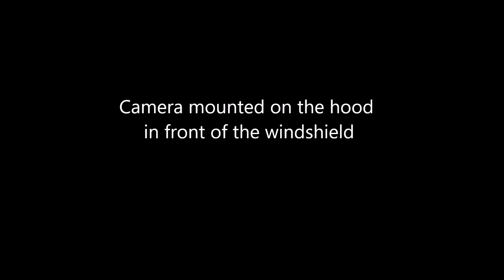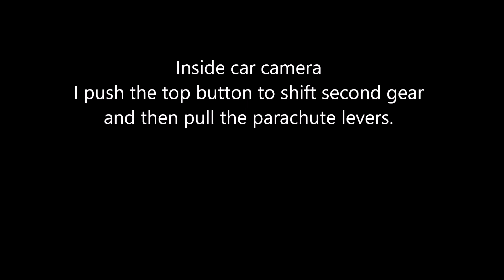Buywitchdoctors.com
Short video of a test run at Thompson Drag Raceway on 7-15-17 in the Witchdoctors Aftermarket Motorcycle Accessories 63 Corvette Pro-Mod